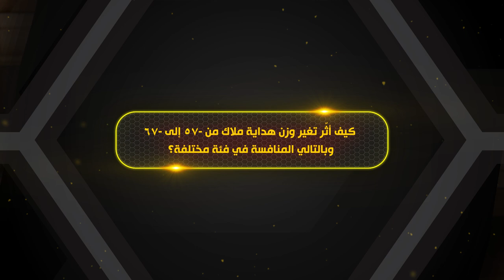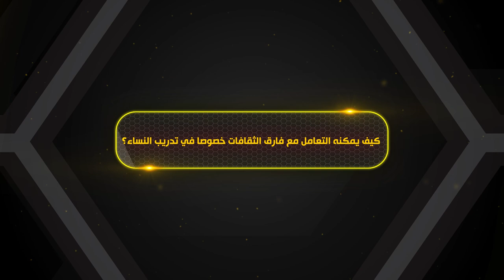حوار في الجول | مدرب مصر للتايكوندو يبدي رأيه في إمكانية اعتزال هداية ملاك وشرط عودتها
هل تعتزل هداية ملاك؟ وكيف ساعدها تغيير وزنها في تحقيق برونزية أخرى بأولمبياد طوكيو؟

المكسيكي أوسكار سالازار المدير الفني لمنتخب مصر للتايكوندو يكشف عن كواليس تتويج هداية ملاك بميدالية تاريخية.